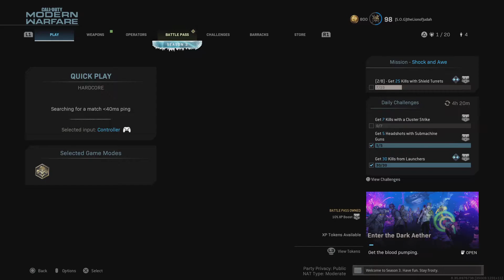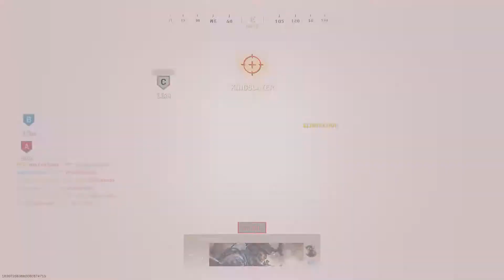Call of Duty: Modern Warfare_Cub_of_Judah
100 Kill Gameplay @ Shipment